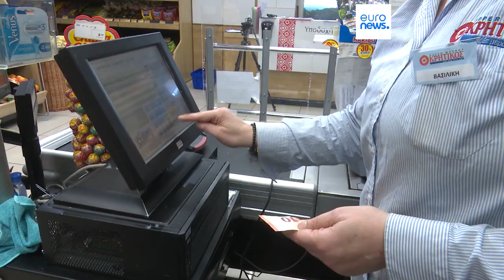Grecia, da "pecora nera" europea a storia di riforme e ripresa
L'economia ellenica ha registrato ottimi risultati negli ultimi due anni a livello europeo